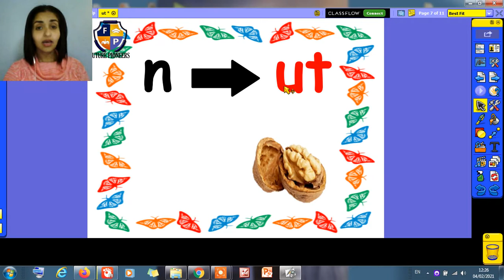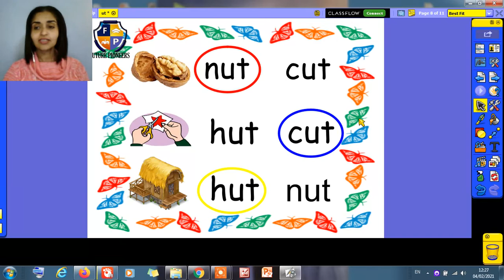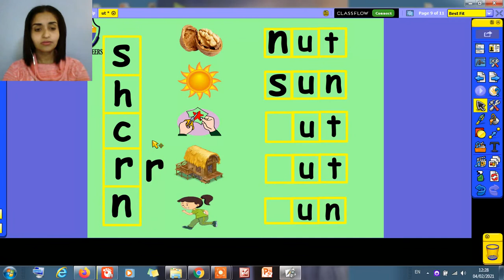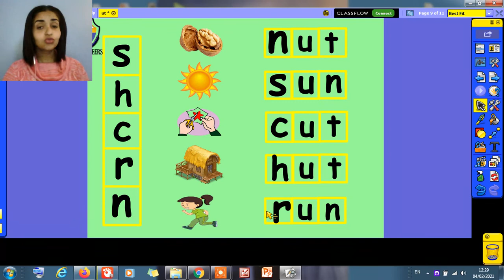Minions ut Family